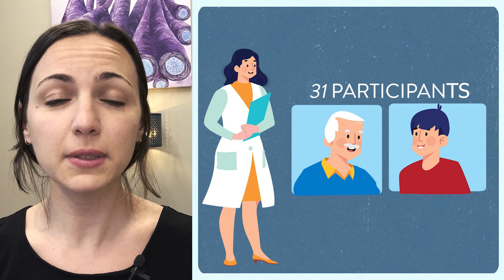How Thoughts Shape the Intensity of Pain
How do our thoughts shape the intensity of our pain experience? Join Occupational Therapist and Certified Pelvic Health Specialist, Lainie Givens, as she explains the power that context, thoughts, beliefs, and verbal persuasion have on our pain experiences. She highlights an interesting experiment by researchers Arnoud Arntz and Lily Claassens from 2004 in the Journal of Pain that demonstrates how what we are told about our pain experience actually influences our physical experience of pain.

Video Chapters:

- 00:00 How does the meaning of pain influence pain intensity?
- 00:10 Details of the experiment that tested whether meaning influences the experience of pain
- 00:34 The reaction when someone informs you that the sensation will be hot (when it’s actually cold!)
- 00:56 What we are told about pain can dial up or dial down pain intensity

This information is not intended to substitute for professional medical advice, diagnosis, or treatment. Always seek the advice of a healthcare professional with any questions you may have regarding treatment, medications/supplements, or any medical diagnoses.